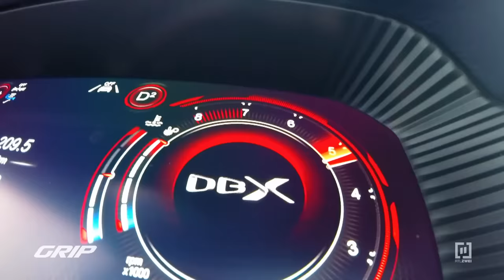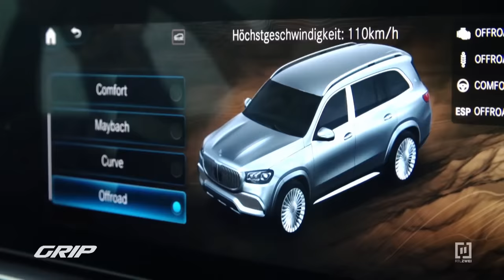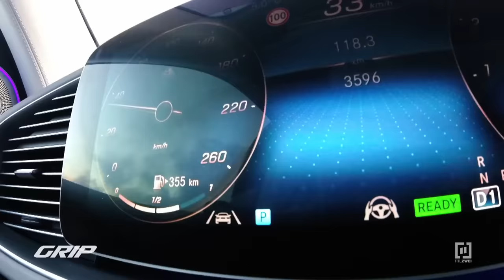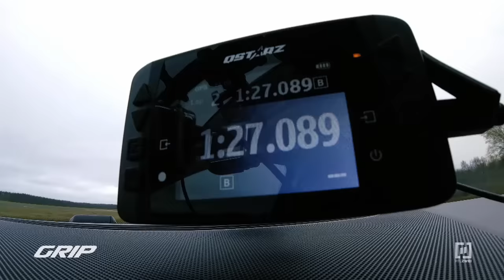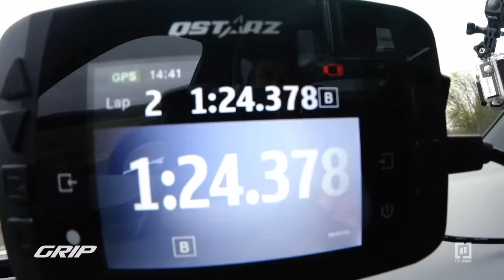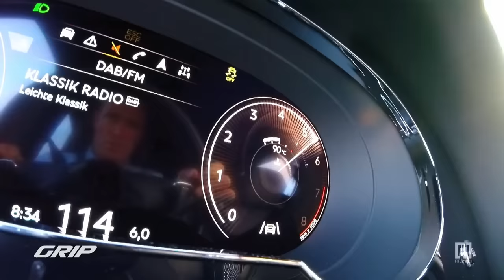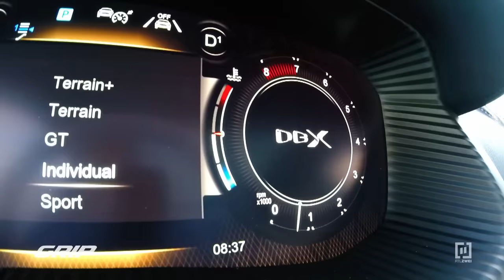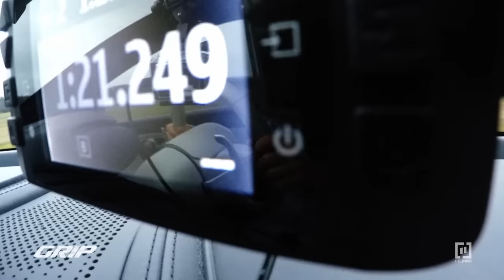High-End Luxus-SUVs - Teil 1 I GRIP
GRIP-Testfahrer Matthias Malmedie und Luxusauto-Experte Hamid Mossadegh machen einen noch nie dagewesenen SUV-Vergleich: Rolls-Royce gegen Maybach, Bentley und Aston Martin.